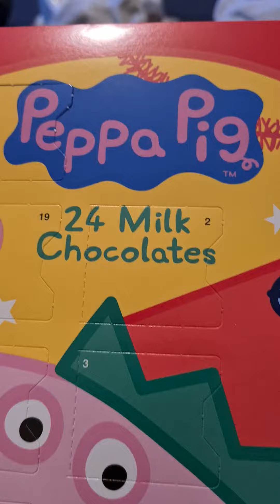positive word of the day count down to Christmas day 2 (and crystal advent calender)